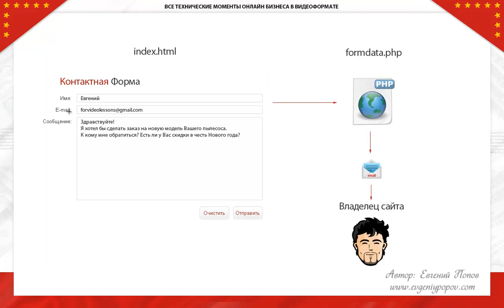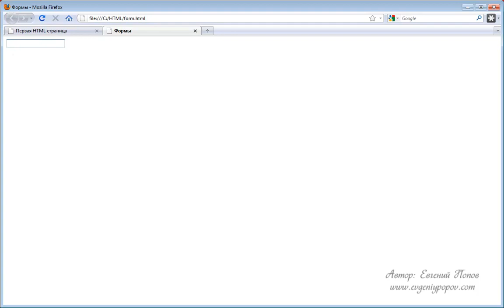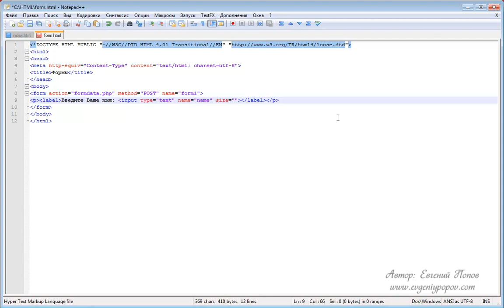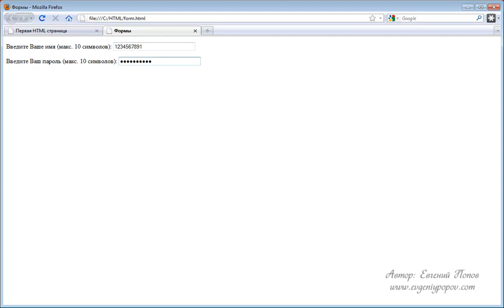Курс HTML - Урок №13. Текстовые поля форм.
В этом уроке мы продолжим знакомство с созданием форм и здесь мы рассмотрим создание текстовых полей.

Ссылка на дополнительные материалы к курсу HTML (один архив ко всем урокам курса):